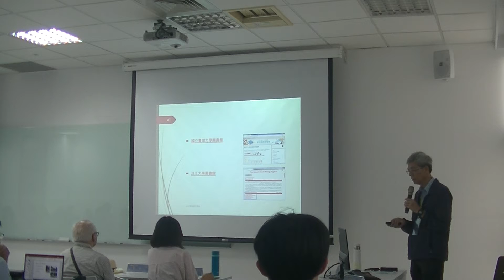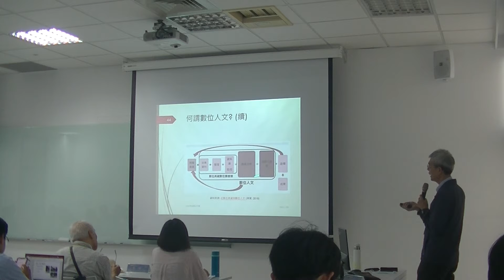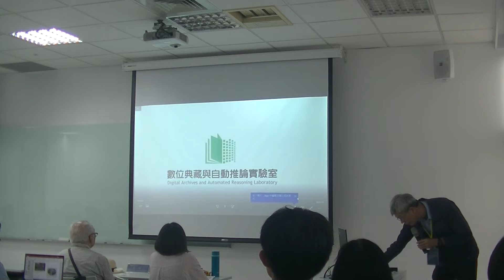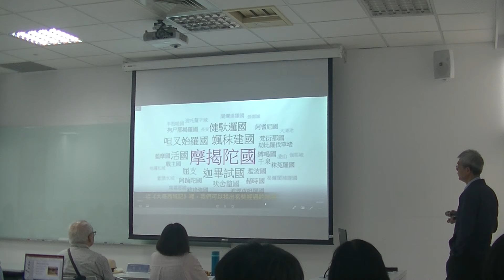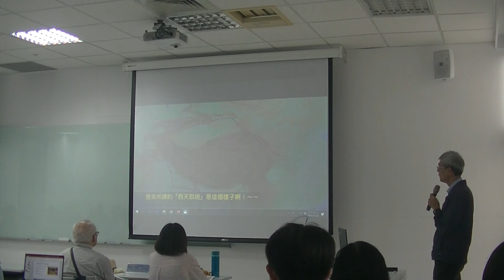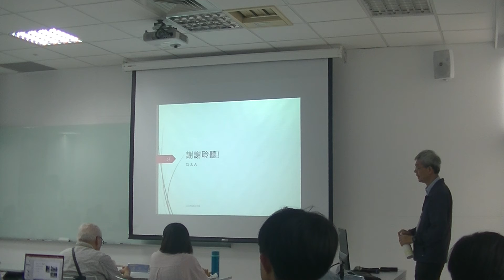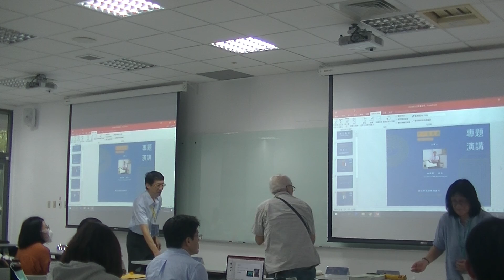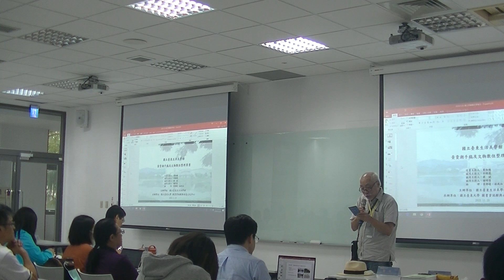專題演講二part2